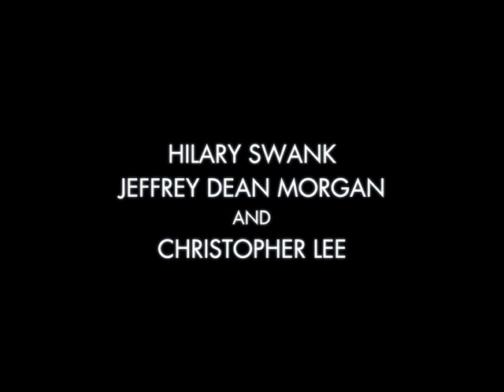Oculta Obsesión (The Resident, 2011). De Antti Jokinen. TRAILER SUB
Hilary Swank es una mujer independiente que comienza a tener un extraño presentimiento: que no está sola en su departamento. Pronto, la mujer descubre que podría estar siendo acosada por un hombre que se ha obsesionado con ella.

Cortesía [Videocine]